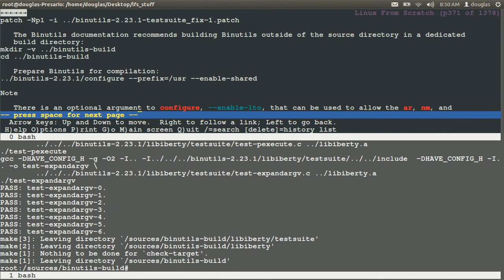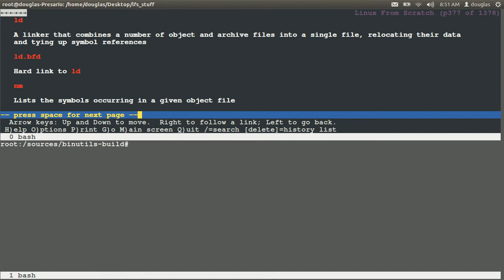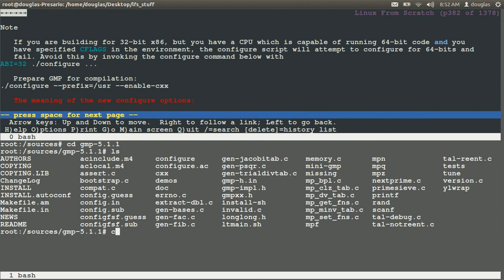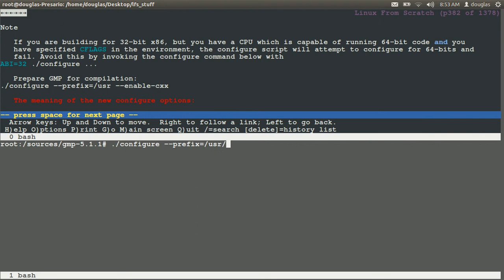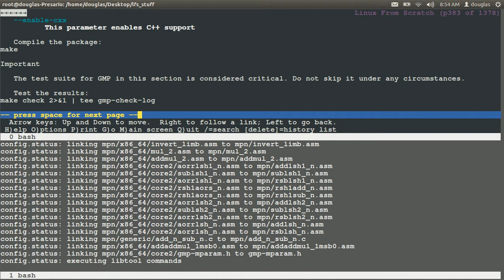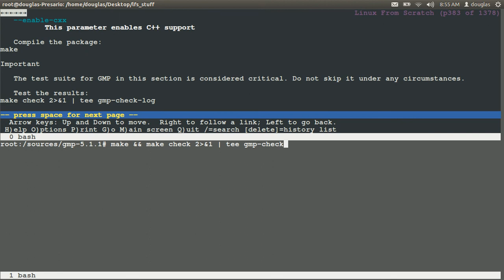Complete_LFS-7.3_64bit_install_sections_6.13-cont2-6.14